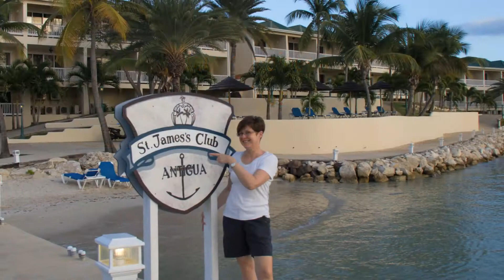Deux semaines à Antigua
Vacances à Antigua